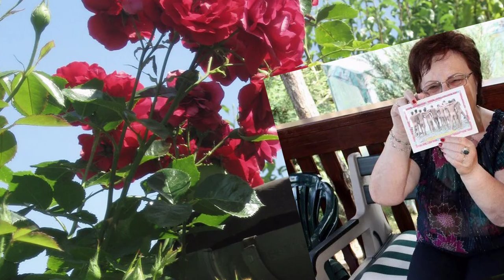Andrea Bocelli -Sarah Brightman - TIME TO SAY GOODBYE.mpg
Najpiękniejsze życzenia imieninowe dla ukochanej przyjaciółki Anny